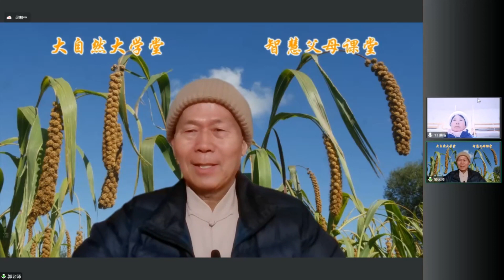230116 智慧父母网络课程 回答学员提问